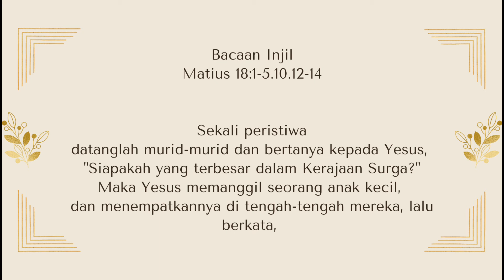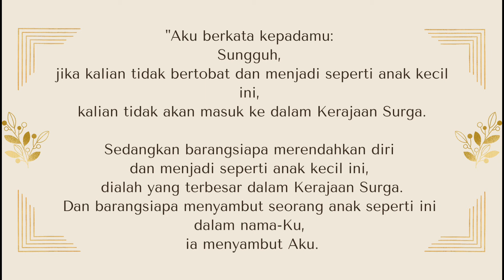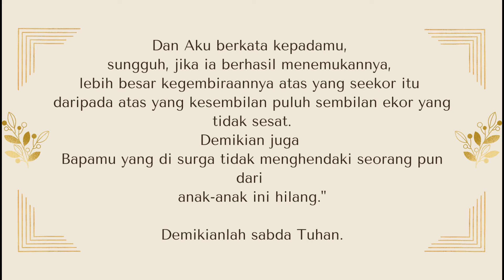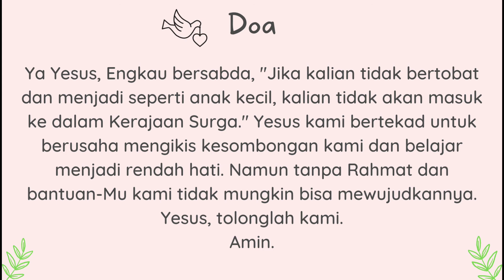Prandium Sanctus || Matius 18:1-5.10.12-14 (Selasa, 9 Agustus 2022) Pekan Biasa 19 Tahun C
Prandium Sanctus
Selasa, 9 Agustus 2022
Pekan Biasa XIX Tahun C/II
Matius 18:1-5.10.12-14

"Siapa yang Terbesar dalam Kerajaan Surga"
"Perumpamaan tentang Domba yang Hilang"